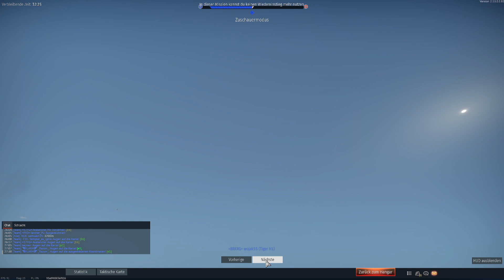WT FullSim: Kasserine Pass Germany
War Thunder Fullsim. How it should be. Kasserine Pass

Thx fürs organisieren.

Other views:
Jacher:

War Thunder Simulation und mehr. Immer Montags. Mitmachen gewünscht ;)